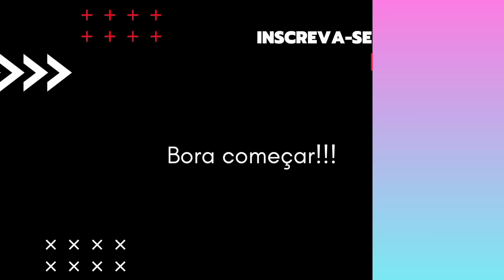MELHORES DANCINHAS DA SEMANA | TIKTOK MASHUP BRAZIL 2022 | DANCE SE SOUBER | TENTE NÃO DANÇAR🎶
📍VÍDEO NOVO SEG,TER,QUA,QUI E SEX📍